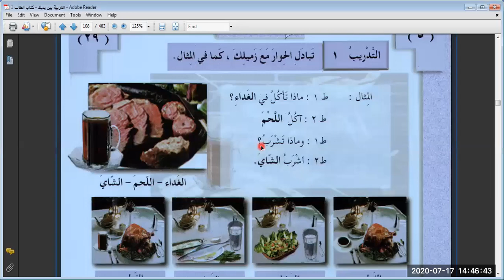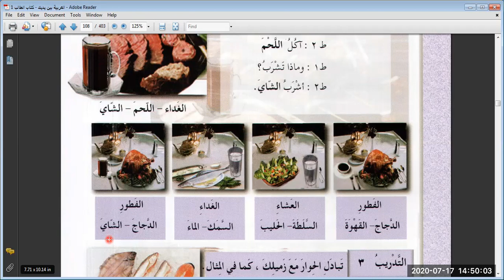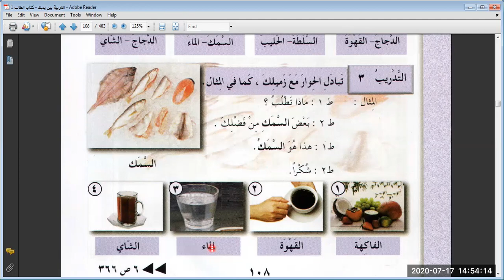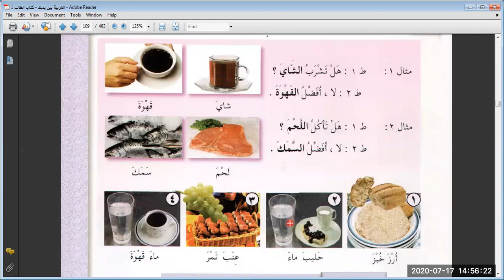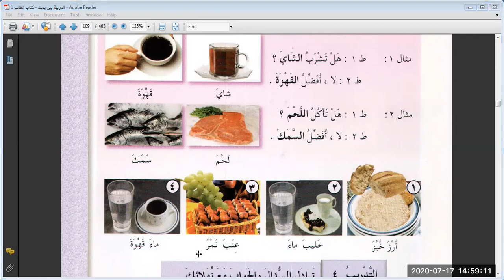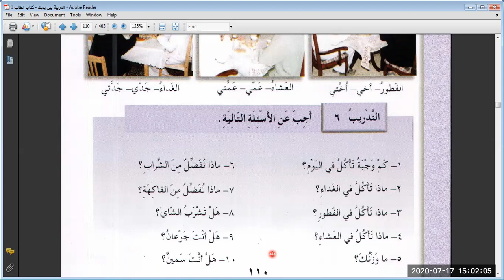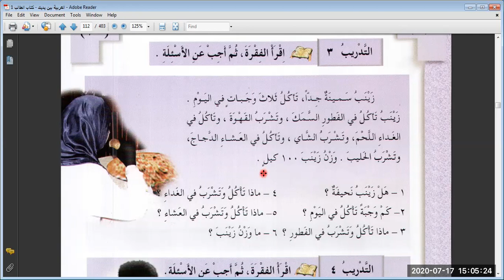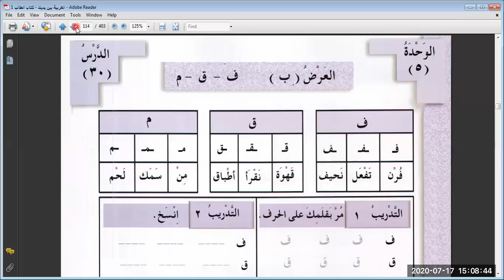العربية بين يديك ، الجزء الأول ، الطعام الشراب 3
Here I'm going to teach you the famous book namely العربية بين يديك .